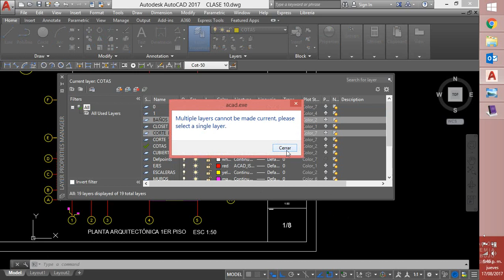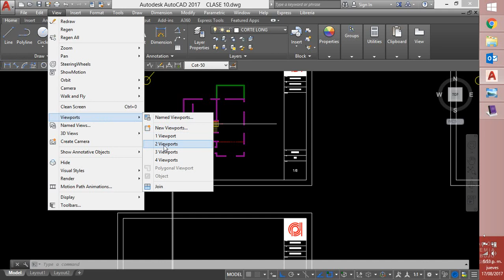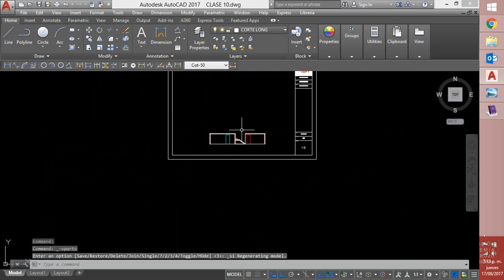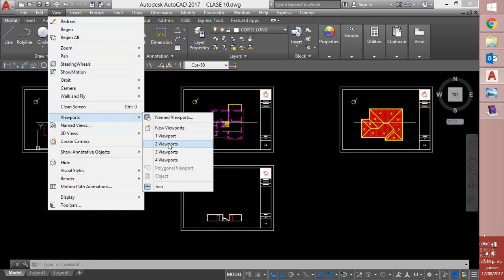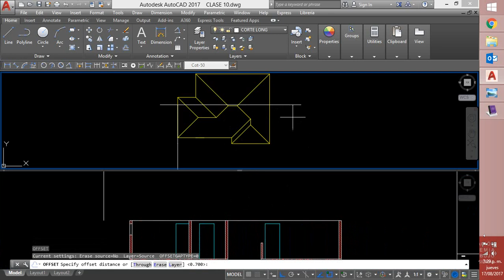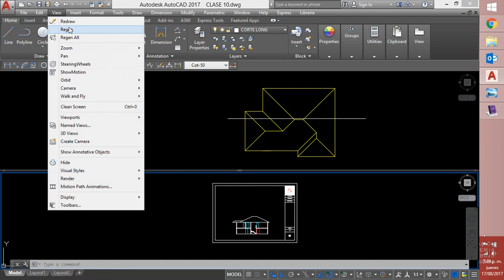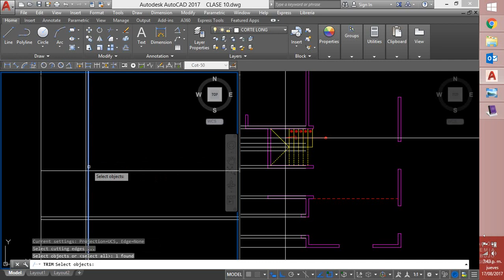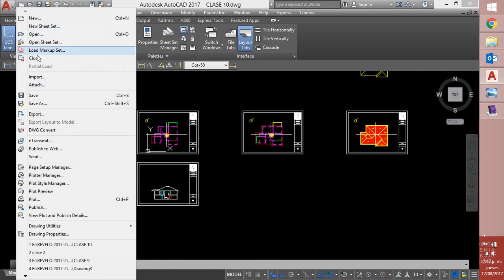SIS I 4to Noc 17 11